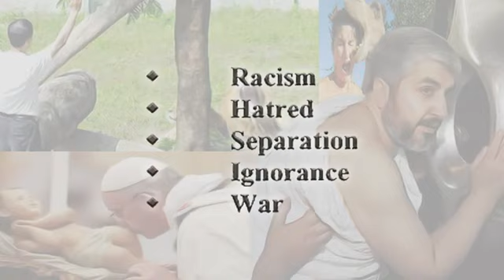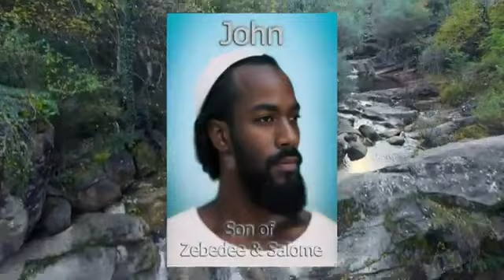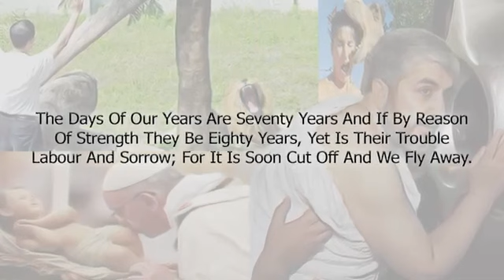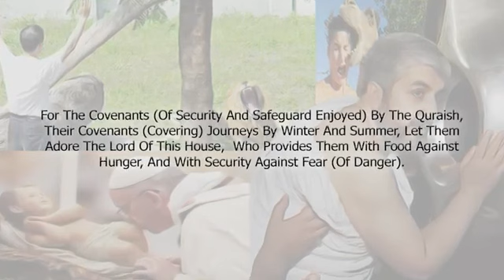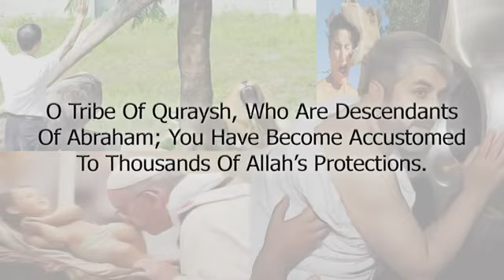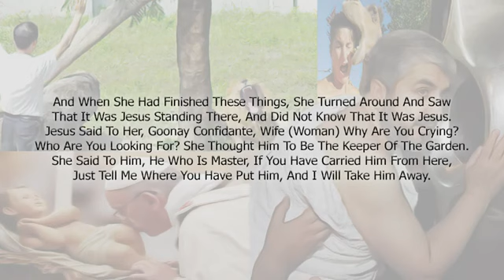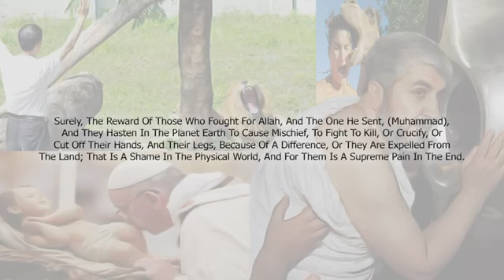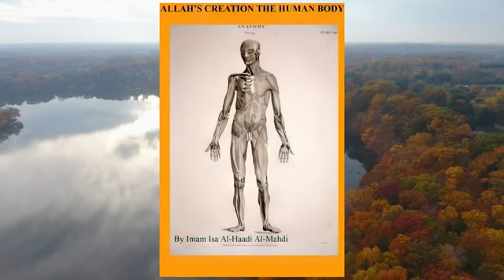Does Religion Breed Ignorance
Socials: Instagram- @Rinzo2x - @soulidifiedetherians__  @soulidifieddivinity

- Free Dr Malachi Z York EL

Peace to the gods and goddess of Planet Ki💯🫴🏽[Positive energy Always creates elevation] - Know ThySelf}
Surviving: the more mindset/skillset you have the  better head you have to deal with the things that’s going on with reality and society reality and skillset  accusations💯🧠]

Music on All Platforms: Stream , Download , Etc
[SOULIDIFIED - Etherians] MERCH Dropping Soon